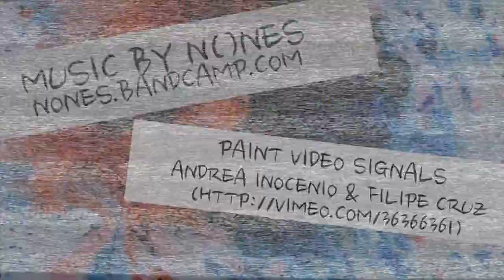Week1: One and Done! (Oh wait... There's more than 1 week in November?! F&#*!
Failure is often immortalized and touted as the fire from which the Phoenix of success rises... But nobody talks about what it feels like when you're in the middle of it...

Credit Given Where Credit is Due (Thank You!)

(nones.Bandcamp.Com)

Creative Commons Content Atribute 3.0
Paint Video Signals: Andrea Inocenio & Filipe Cruz

scales of justice. Credit Pixabay